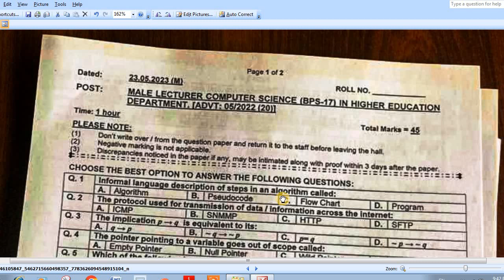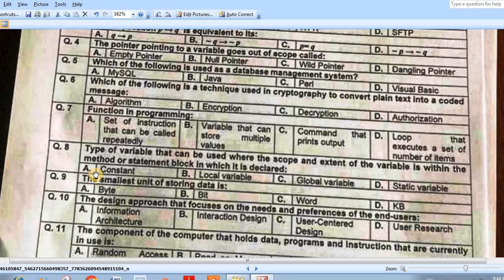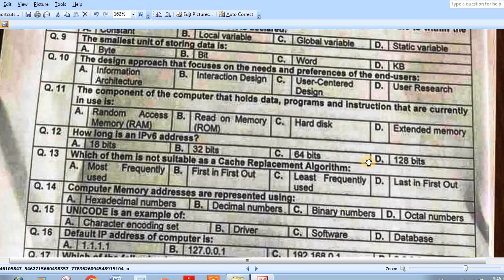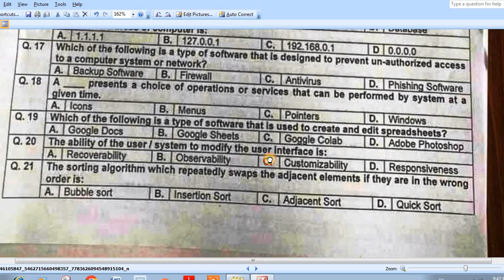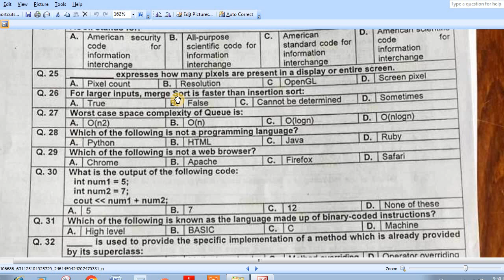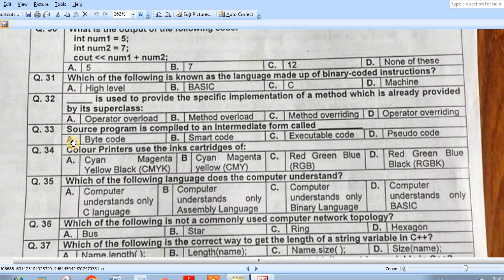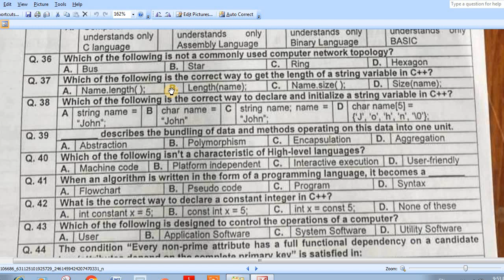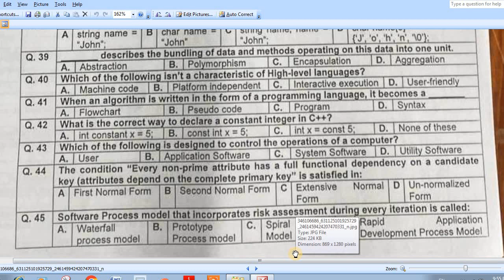KPPSC Computer Science Lecturer Past Papers | KPPSC Computer Science Lecturer Test MCQS Past paper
KPPSC  Recommended MCQS
computer science MCQS ,
computer science Lecturers Preparation mcqs,
ppsc lecturer computer science test preparation,
ppsc past papers,lecture computer science past paper,
ppsc computer science past papers,lecturer computer science past papers,
ppsc computer science lecturer past papers,
kppsc computer science lecturer past papers,computer science past paper,computer science mcqs for ppsc,ppsc lecturer computer science preparation,
ppsc lecturer computer science past papers,
kppsc lecturer of computer science past paper,lecturer computer science past papers,ppsc computer science lecturer past papers,
fpsc lecturer computer science past papers,kppsc computer science lecturer past papers,computer science lecturer past papers kppsc,fpsc past papers,
kppsc computer science lecturer past papers with answers,
kppsc computer science lecturer past mcqs,fpsc past paper,
ppsc lecturer past paper pak studies,
ppsc english lecturer past papers,kppsc lecturer of computer science past paper,
operating system repeated mcqs,operating system mcqs for competitive exams
,repeated operating system mcqs,
operating system mcq,most wanted operating system mcqs,
computer operating system mcq,
100 computer gk questions and answers,'
mcq on computer operating system,operating system mcq questions,mcq on operating system,basic mcq on operating system,operating system mcq quiz,operating system mcq questions and answers,operating system objective questions